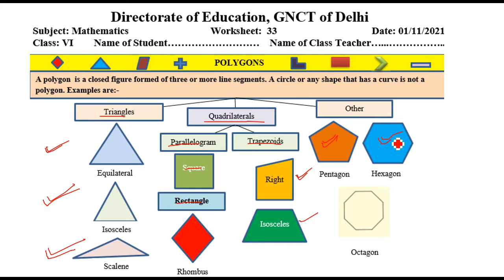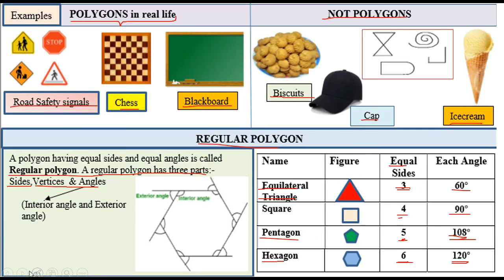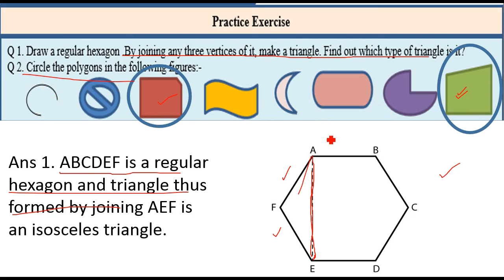Mathematics Worksheet 33 Class 6 (1/11/21) English Medium | Worksheet 33 Maths Class 6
worksheet 33,
1 November class 6 Worksheet 33,
1 November Worksheet 33 class 6 English medium,
1 November class 6 Worksheet 33 Maths,
 1 November worksheet 33,

Worksheet 33,
 worksheet 33 class 6 English medium,
 1 November aaj ki worksheet,
 Maths worksheet 33 maths English medium,
6 class Maths worksheet 33 English medium,
 today class 6 Maths 33 worksheet,
 1 November worksheet 33 class 6,
 worksheet 33 maths English medium,
 worksheet maths English medium 33 class 6,
1 November today worksheet 33 class 6,
 English medium Maths worksheet 33,